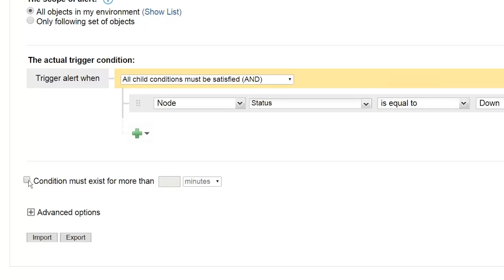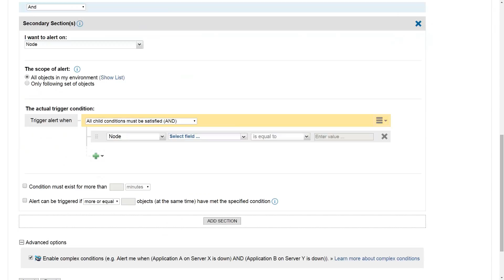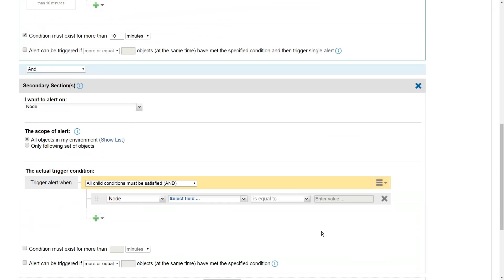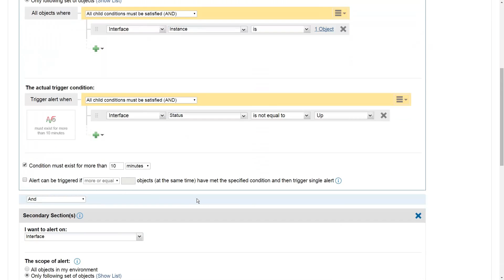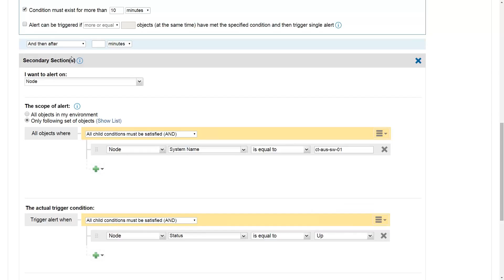SolarWinds Network Performance Monitor Training: Configuring Advanced Alert Options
Learn how to build more advanced alerts by adding a timer to the alert logic as well as adding new logic sections. In adding timing, you can have the alert trigger after a condition has been met for a period of time. For instance, trigger the alert after CPU exceeds 90% for 10 minutes. Using additional logic sections simply expand on your alert logic. For example, alert me when CPU exceeds 90% AND when network traffic is high.